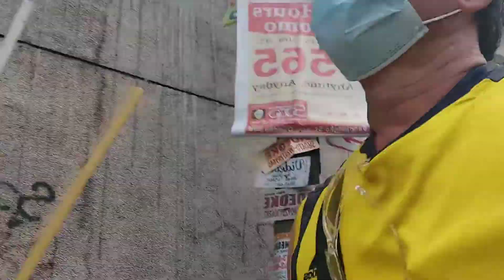NAGLALAKAD NALANG PAPUNTA AT PAUWING WORK SIMULA NUNG NANAKAW ANG AKING MOTOR